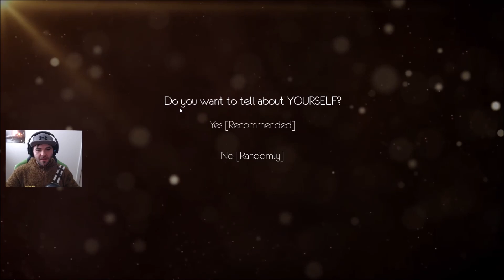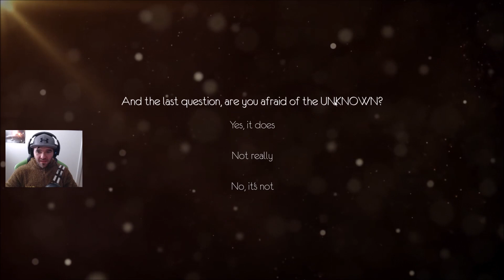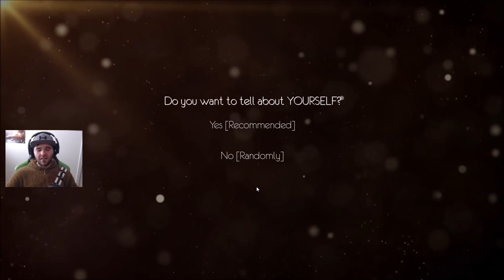Pursuer #1 - gameplay / walkthrough : First impressions / ultra settings / 1080p 60fps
Hey guys !

So in this video I try out a horror indie game caller Pursuer, hope you enjoy it !

Stay strong !